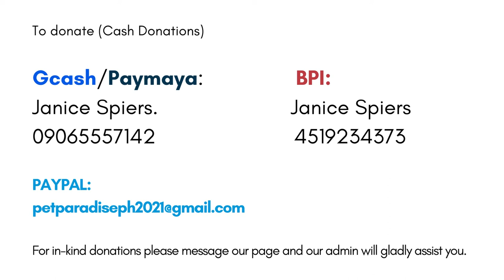🐾Bisitahin ang aming shelter + adopt a cat🐈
Do you want to join our advocacy and be part of our growing community of volunteers and furrents? Watch this!